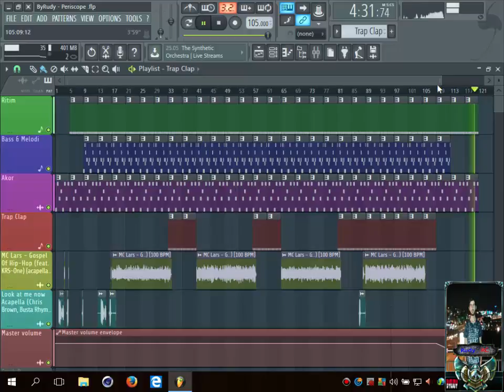ByRudy - Massive Atacker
Parçaya isim veren kişi.
MUHAMMET ALBAYRAK
Buna benzer parçalara isim vermek istiyorsanız.
Periscope adresimi takip edip yayınlarımda parça ismini söylemeniz lazım!